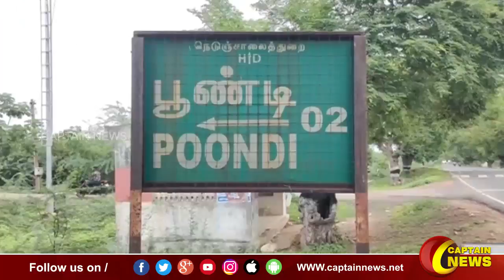16.10.21 || மாலை 6 மணி || விரைவு செய்திகள் || அரசியல் || பொழுதுபோக்கு || Express News